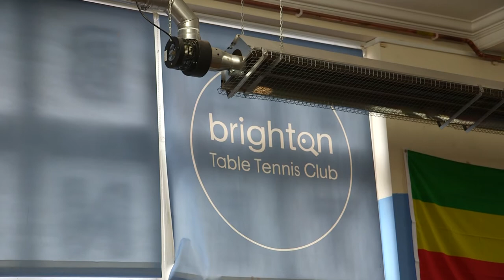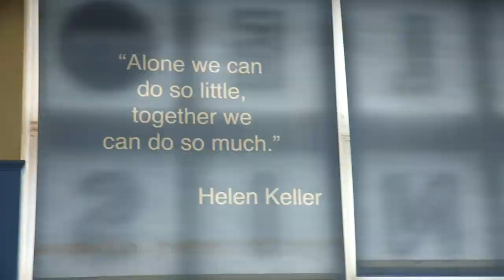Brighton Table Tennis Club serves up with those living with cancer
RicochetPlus at Brighton Table Tennis Club is a new initiative supported by Macmillan for people living with cancer to get involved with sport.
RichocetPlus is a fun, social and low impact physical activity to manage symptoms of treatment and to reduce risk of recurrence. The pilot project has been a great success and they are hoping to expand the reach of the program.
William Ranieri has the story.